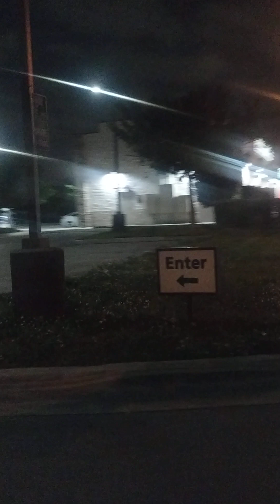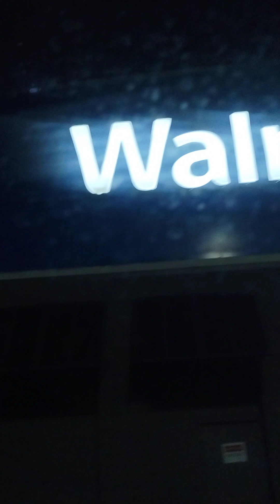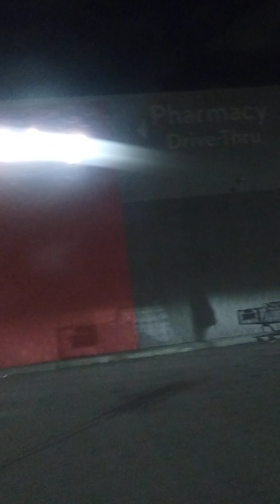ASÍ SON LAS NOCHES DE MIAMI (3)